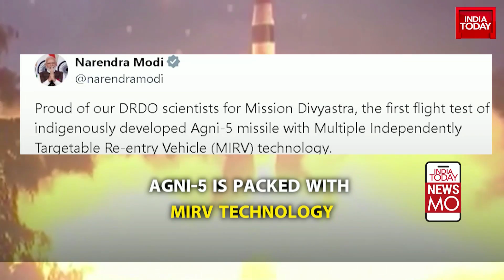Meet ‘Divya Putri’ Sheena Rani, Woman Behind India’s Deadliest Agni-5 Missile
Meet ‘Divya Putri’ Sheena Rani, the scientist behind India's groundbreaking Agni-5 missile with multiple warheads. Rani has dedicated over two decades to India's missile systems and played an important role in developing the Agni series since 1999. Agni-5 is a remarkable achievement and has marked a significant milestone in India's defence technology.